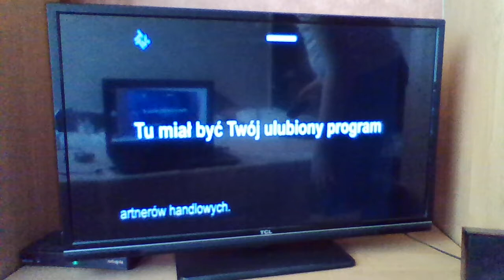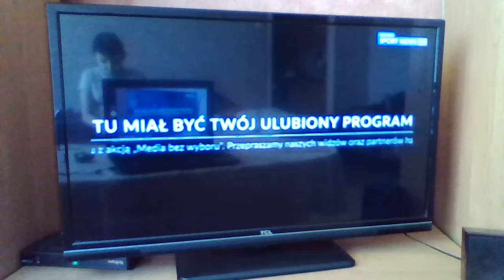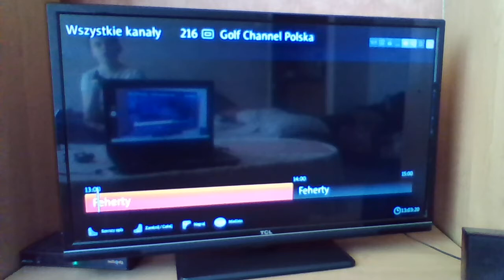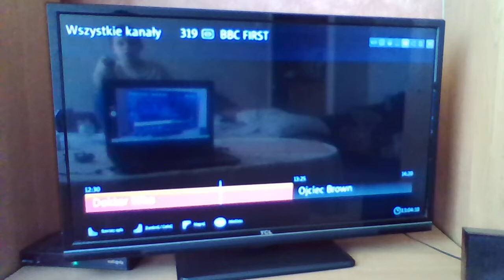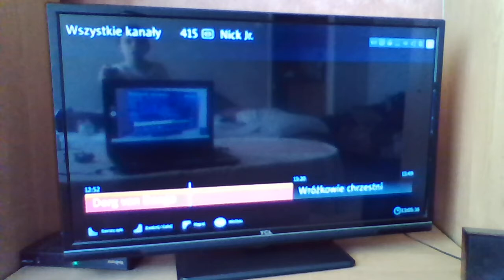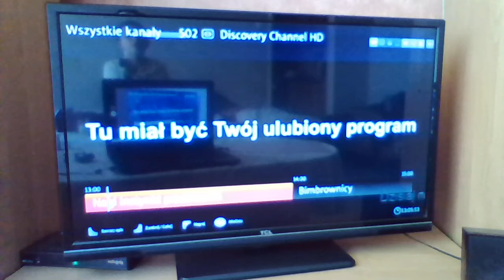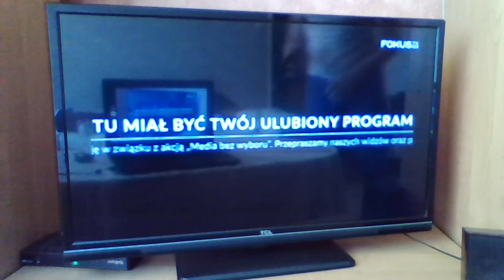Protest "Media Bez Wyboru" - Zapping z Multimedii Polskiej z sieci Vectry (część 2) 10.02.2021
Oto najlepszy zapping w całym życiu.
Część 3: W następnym filmiku